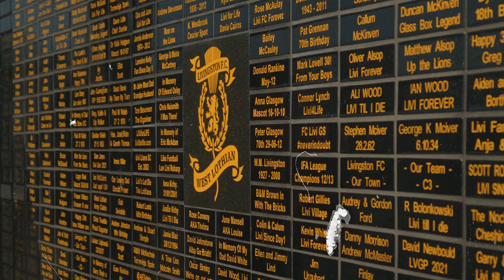Shinnie's strike gives 10-man Livi a point! | Livingston 1-1 Motherwell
The pitchside view as ten-man Livingston battled back to secure a 1-1 draw with Motherwell in the cinch Premiership. After Kevin van Veen gave the visitors the lead, Shamal George saw red for the Lions as they went into the break a goal and a man down. But a rally in the second half saw Andrew Shinnie equalise 5 minutes from time, as the hosts picked up a point.